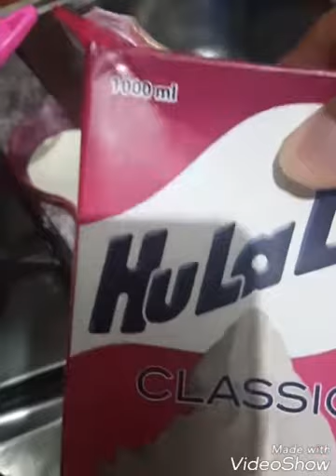Flan blanc cuajada أسهل ما يكون جربوه ماغاديش تندمو كيحمر الوجه و المذاق يا سلام